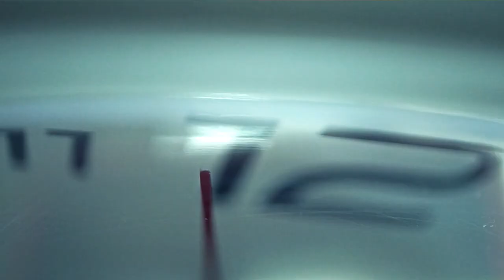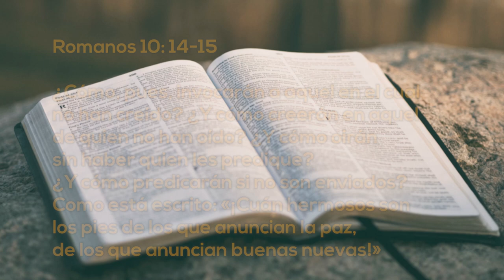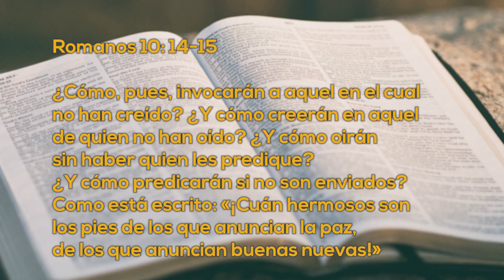Un Momento de PAZ 12 Abril 2023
Hoy tenemos a la familia Dahal Rodas, él procedente de Nepal y ella Mexicana, nos cuentan sus testimonios como la oración les ayudó en tiempos difíciles, en los estudios, en la salud, no te lo pierdas!!